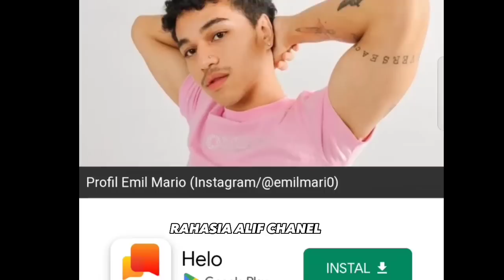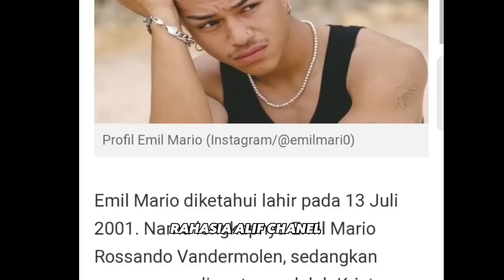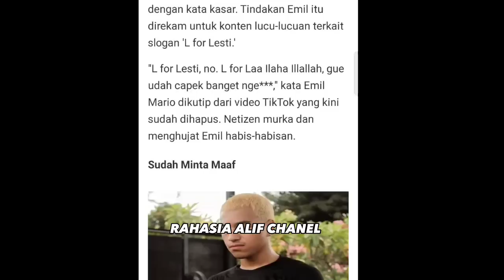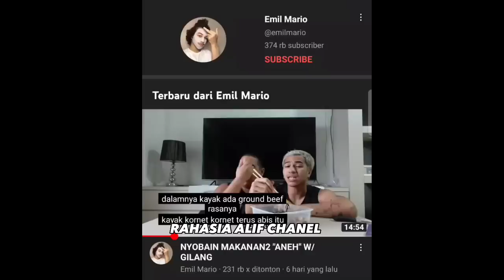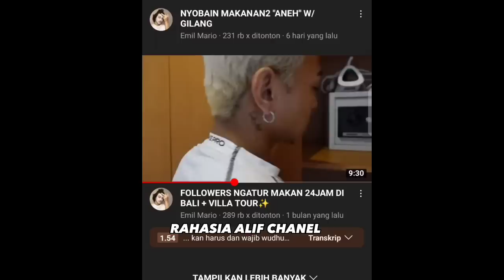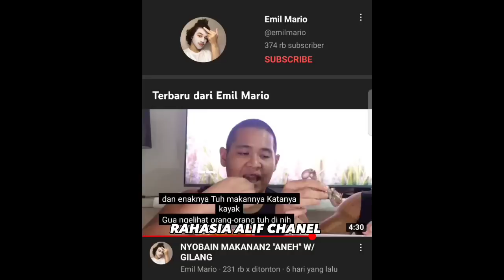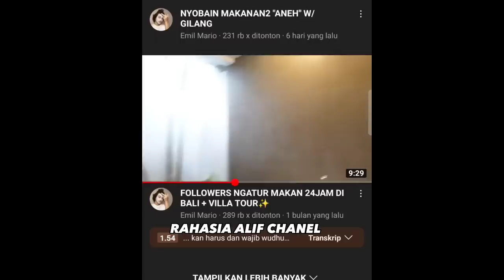EMIL MARIO KALI INI MEN!$TA ALLAH